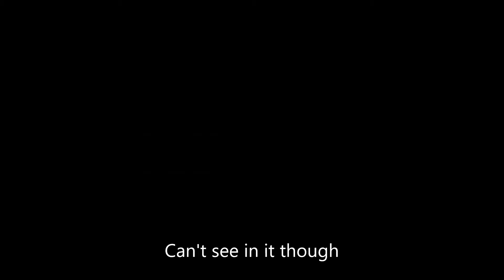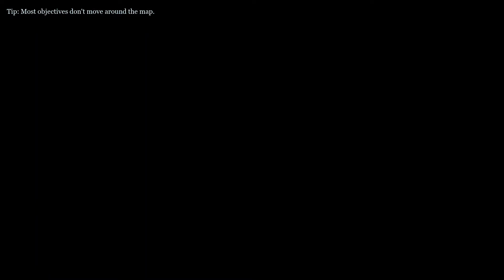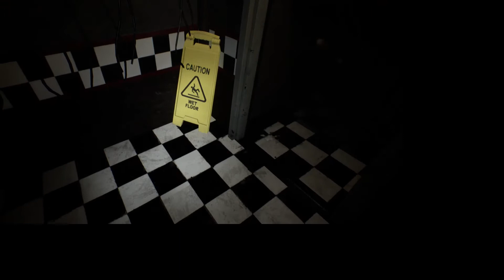Five Nights at Freddy's (Fazbear Nights 2) NIGHTS 1-3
I made this gameplay video to see if you guys would like to see more of it, it is a bit long so you don't need to watch it all but if you do, I would greatly appreciate it.

Start 0:00:00-0:00:14
Night1 0:00:15-0:20:05
Night2 0:20:06-0:29:53
Night3 0:29:54-0:54:38
Night4 0:54:39-1:14:11